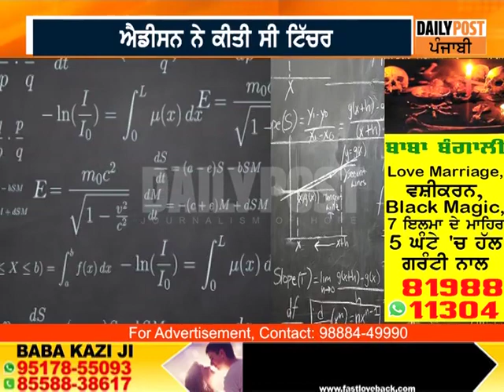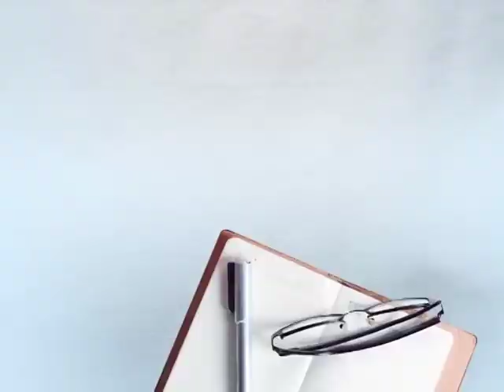ਇਸ ਪਾਗਲ ਵਿਗਿਆਨੀ ਨੇ Wireless ਕਰ ਦਿੱਤੀ ਸੀ ਬਿਜਲੀ,ਪੂਰੀ ਦੁਨੀਆ ਨੂੰ free ਮਿਲਣੀ ਸੀ ਬਿਜਲੀ